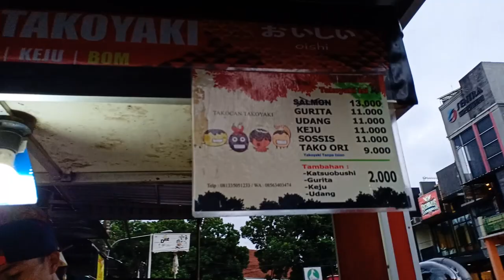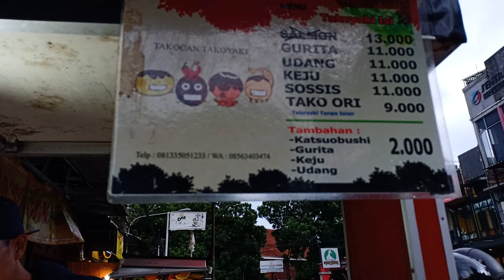TAKOYAKI JEPANG VIRAL DI MALANG || KULINER MALANG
Menyampaikan rasa lewat video. Dari apa yang saya sampaikan di video, itu bukti kejujuran saya. Saya bilang enak kalau memang enak, dan begitu juga sebaliknya :)

Alamat :
JL. Bendungan Sigura-Gura (ruko roti citra)

Open Daily :
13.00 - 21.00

Harga mulai dari Rp. 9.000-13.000

Support terus chanel ini dan mudah-mudahan bisa membantu promosi jualan supaya diketahui oleh teman-teman semua kalo makanan kaki lima rasanya juga bintang lima.